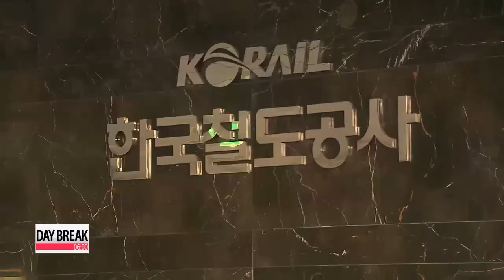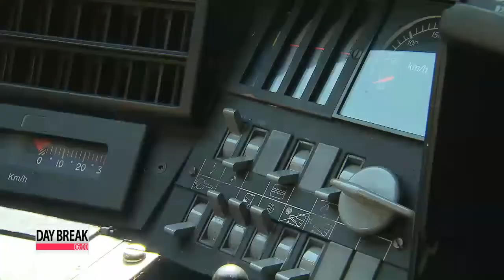KORAIL's new subsidiary Suseo KTX to be launched as early as this week